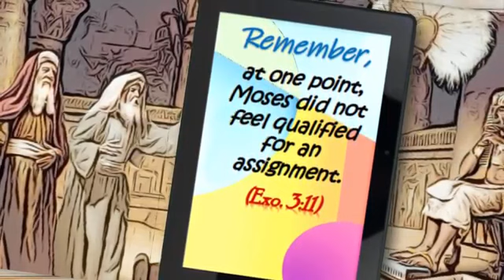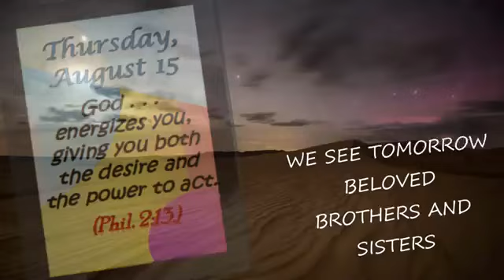Thursday, August 15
ENGLISH

God . . . energizes you, giving you both the desire and the power to act.​

—Phil. 2:13.